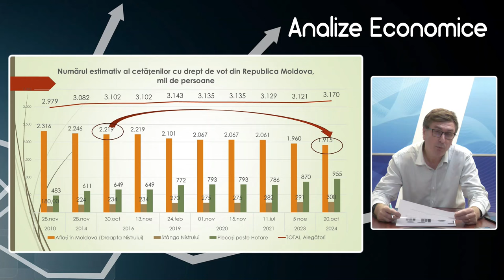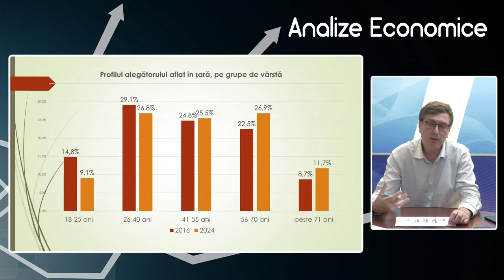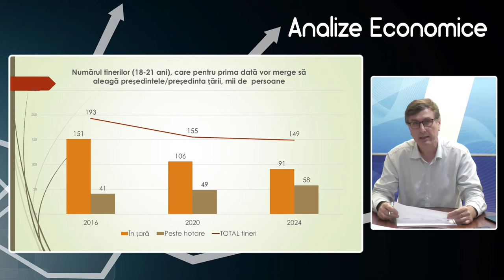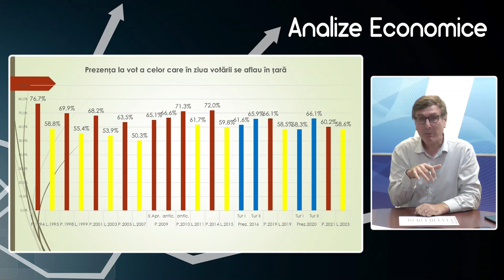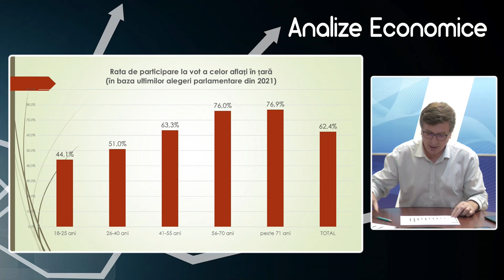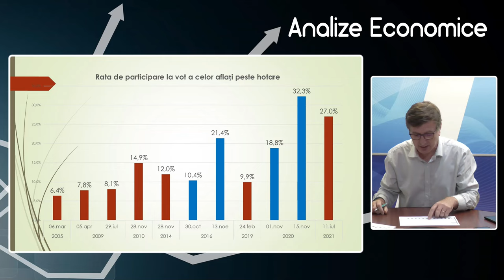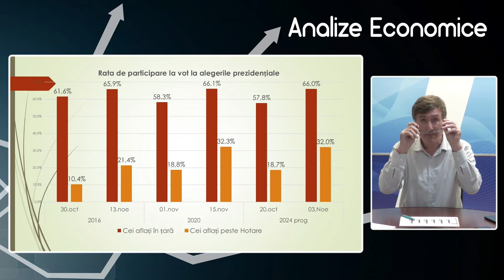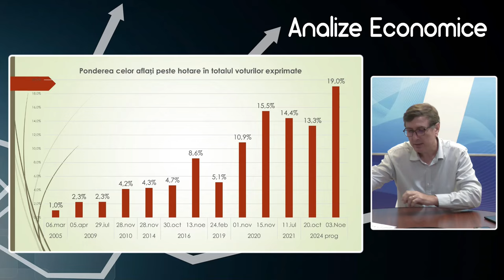Analize economice cu Veaceslav Ioniță - 18 octombrie 2024. Statistică electorală pentru alegeri 2024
Analize economice cu Veaceslav Ioniță - 18 octombrie 2024. Subiectul „Statistică electorală pentru alegerile prezidențiale din 2024”